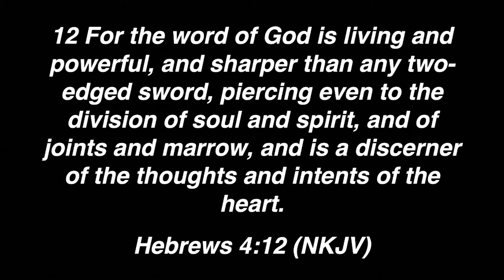Revelation 19:11-21 The Return of the King Part 2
He comes riding on a white horse. He is called Faithful and True. His eyes are aflame with fire. His robe is dipped in blood. On His head are many crowns. From His mouth comes a sword with which He will strike down the nations. He is the King of Kings and Lord of Lords. Jesus has come back and brings with Him the armies of Heaven. War has been declared. The beast, the false prophet, and the kings of the earth gather against Him, but victory belongs to our King. Join Pastor Louie as he covers this glorious section of scripture, the return of the King!